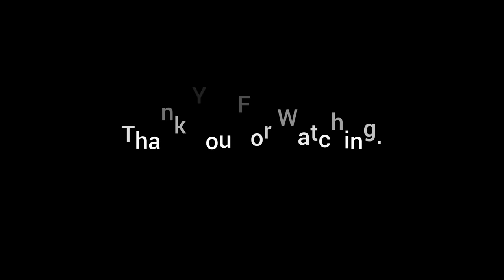SIMU MOJA | Kp Na Zebuu.